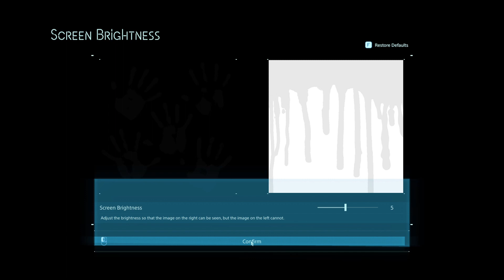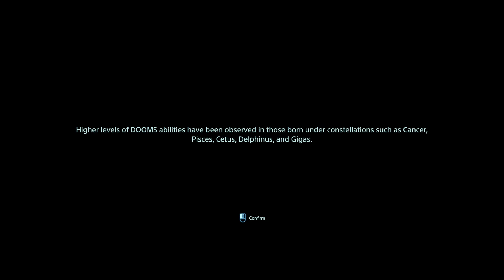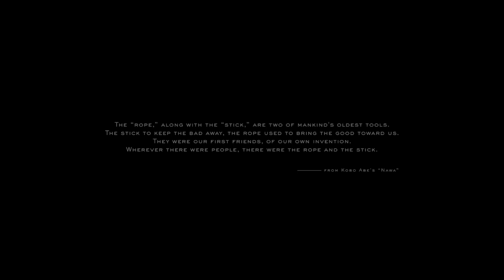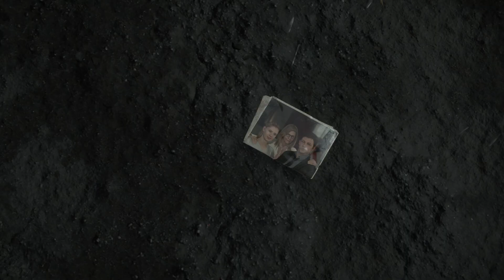Death Stranding - Part 1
Death Stranding is a 2019 action game developed by Kojima Productions and published by Sony Interactive Entertainment. It is the first game from director Hideo Kojima and Kojima Productions after their split from Konami in 2015.